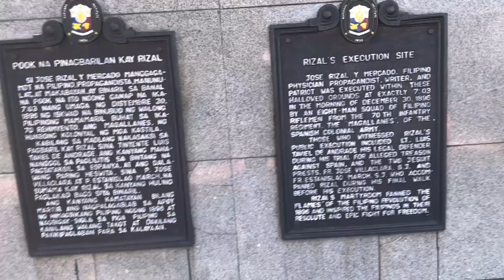Luneta Park vacation Philippines